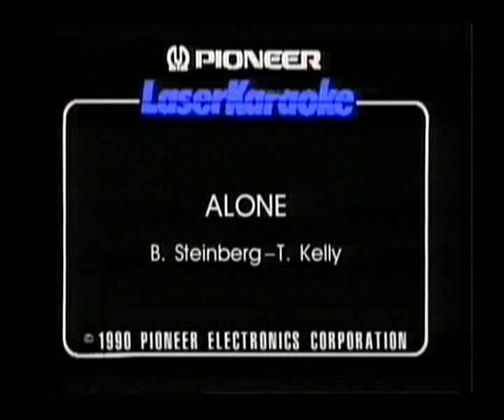Chrischi singt Alone im Karaoke Fun Pub Stuttgart